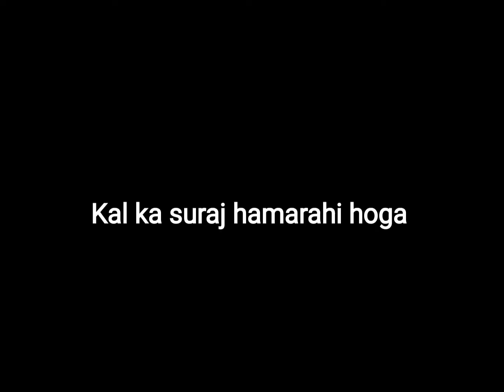Abhi to Shuru Kiya he @A2Motivation